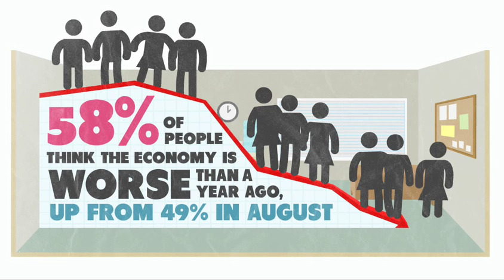Public Opinion Monitor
An animated infographic I did as part of The Guardian Digital Agency for Kantar Public

I done the music too